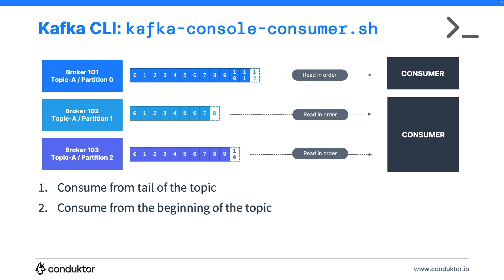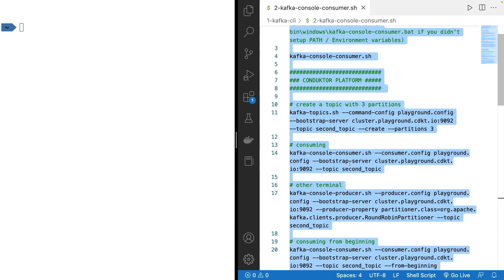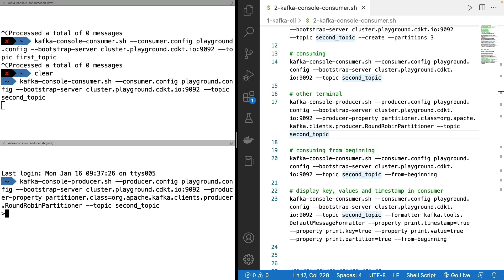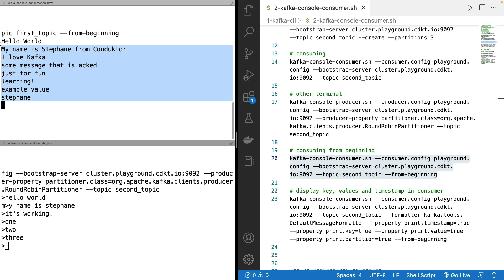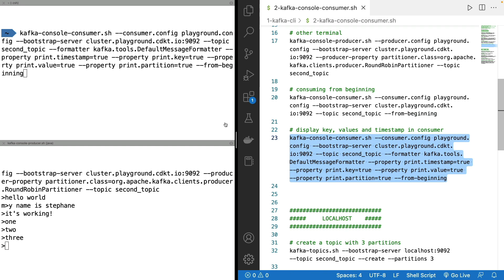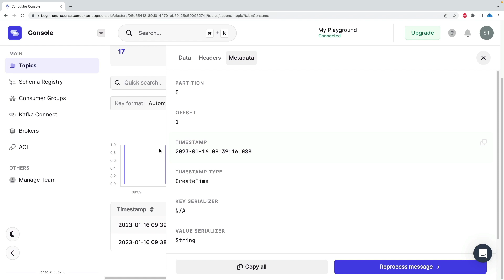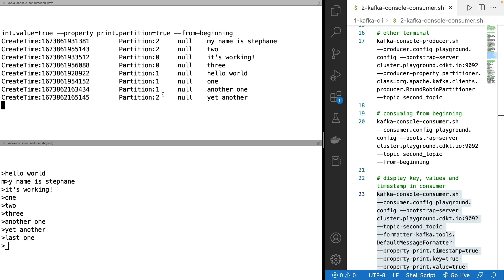Kafka Console Consumer on Kafla CLI Tutorial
Master the Kafka Consumer CLI with this tutorial!
Get the Learn Apache Kafka for Beginners v3 course at a special price!

I'm Stephane Maarek, a consultant and software developer, and I have a particular interest in everything related to Big Data, Cloud, and API. I sat on the 2019 Program Committee organizing the Kafka Summit. I'm also an AWS Certified Solutions Architect, Developer, SysOps Administrator, and DevOps Engineer.